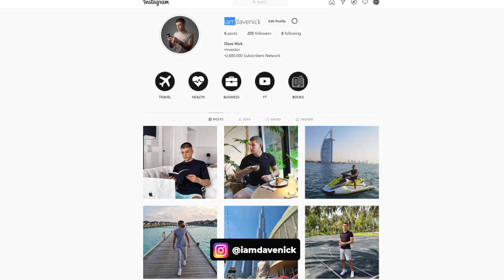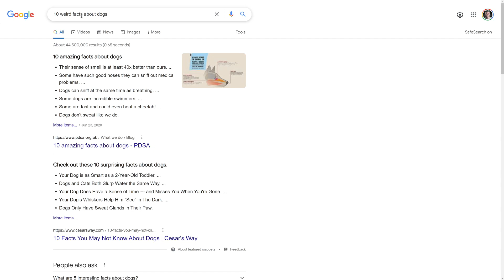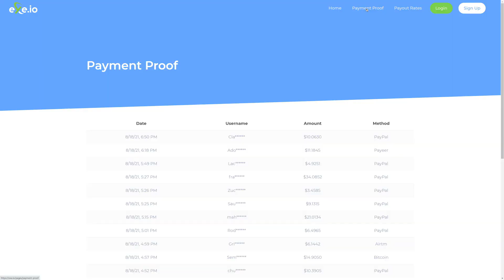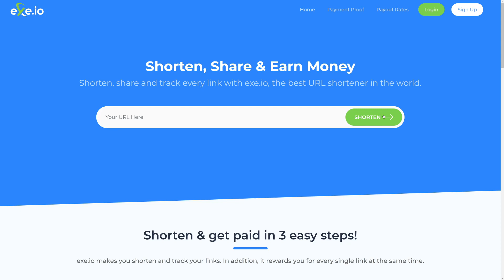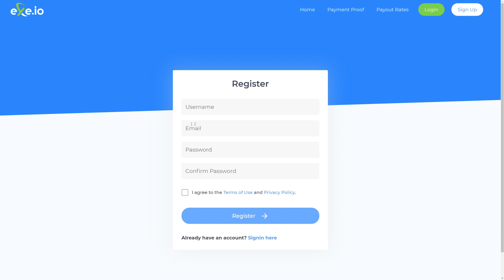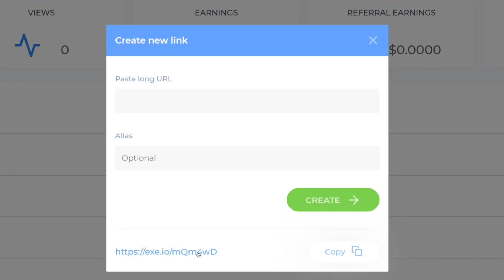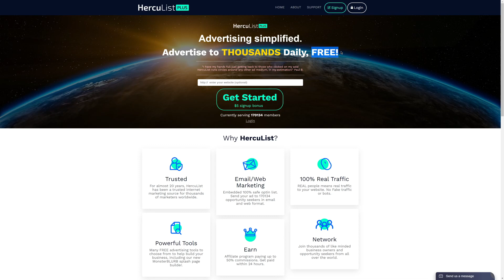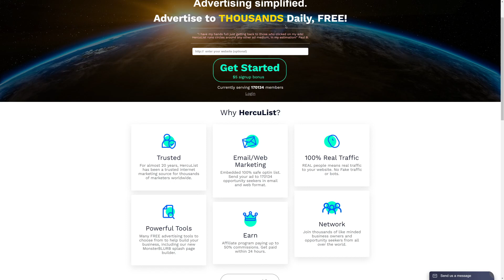AUTOMATIC $1,000 | Get Paid Daily For FREE (Make Money Online Using NEW App)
This FREE App Works Worldwide and Can Help You Make Money Online Even As a Broke Beginner! (Hint: You Can Make Money Using Google ;)